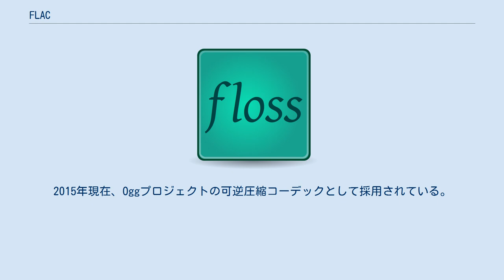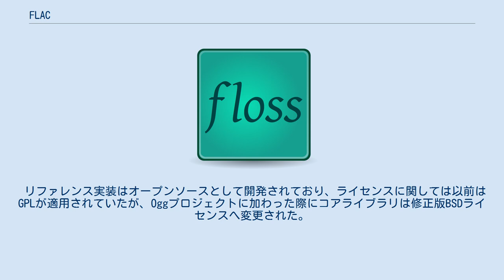FLAC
FLAC（フラック、Free Lossless Audio Codec）は、オープンフォーマットの可逆圧縮音声ファイルフォーマットである。
 可逆圧縮であるため、元の音声データからの音質の劣化が無い。
2015年現在、Oggプロジェクトの可逆圧縮コーデックとして採用されている。
通常のFLACファイル (.flac/.fla) だけでなく、Oggファイル (.oga/.ogg) やMatroskaファイル (.mkv/.mka) などのメディアコンテナに格納することもできる。
 一部の変換ソフトには、無圧縮形式に変換可能なFLAC Uncompressedというオプションが用意されている。
 量子化ビット数は4bit - 32bit、サンプリング周波数は1Hz - 655.3kHz (655,350Hz)、チャンネル数は1ch - 8chをサポートしている。
 リファレンス実装はオープンソースとして開発されており、ライセンスに関しては以前はGPLが適用されていたが、Oggプロジェクトに加わった際にコアライブラリは修正版BSDライセンスへ変更された。
 ハイレゾ音源の配信によく使われるが、FLACは前述の通りハイレゾ以外の音声データも格納できるため、CDからのリッピングなど元の音源の種類によってはこの限りではない。
 FLACには無圧縮形式への変換がオプションとして用意されている。
可逆圧縮形式のFLACと区別するために、無圧縮形式のFLACをFLAC Uncompressedとしている。
 変換にはdBpowerAmpやXrecode II、Xrecode 3などの変換ソフトが必要。